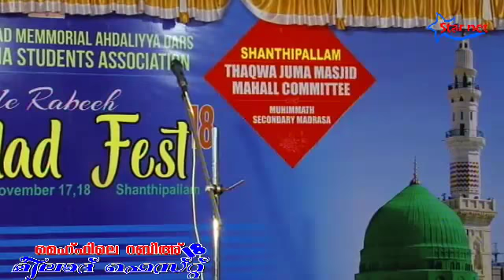English Speech Junior | Mehfile Rabeeh Meelad Fest 2018 Shanthippallam Day 2